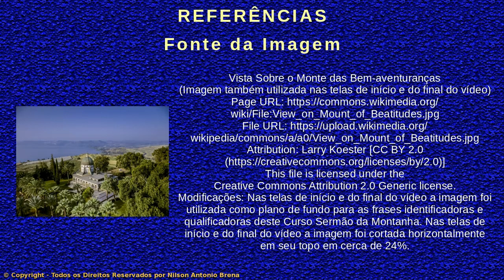14 – Conclusão - Curso O Sermão da Montanha - Nilson Antonio Brena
Vídeo 14 – Conclusão

AULA PROGRAMÁTICA
1. Introdução
2. As Bem-aventuranças
3. A Importância dos Discípulos
4. Modificação de Alguns Preceitos do Antigo Testamento - Parte 1
5. Modificação de Alguns Preceitos do Antigo Testamento - Parte 2
6. Modificação de Alguns Preceitos do Antigo Testamento - Parte 3
7. Modificação de Alguns Preceitos do Antigo Testamento - Parte 4
8. Como Dar Esmolas, Orar e Jejuar
9. O Amor às Riquezas em Contraposição ao Reino de Deus
10. A Necessidade de Autoaprimoramento
11. Deus Atende Pedidos e Dá a Cada Um Segundo as Suas Obras
12. Os Cuidados Necessários para Entrar no Reino dos Céus
13. A Necessidade de Guardar e Executar os Ensinamentos de Jesus
14. Conclusão